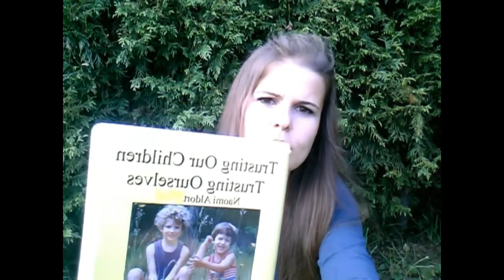Naomi Aldort: Self-Directed Education - European Tour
Interview with Naomi Aldort covering a range of topics including self-directed education for children. Subtitles in Czech.
Here are the links mentioned in the interview